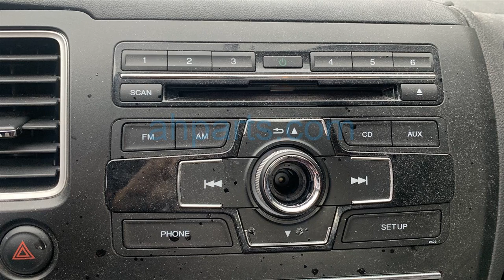2015 Honda Civic 4 Door Sedan Replacement Parts Car Parting Out #21-273-3 Fix your car OEM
Buy parts for 2015 Honda Civic 4 Door Sedan!

2015 Honda Civic 4 Door Sedan Replacement Parts Car Parting Out #21-273-3 OEM